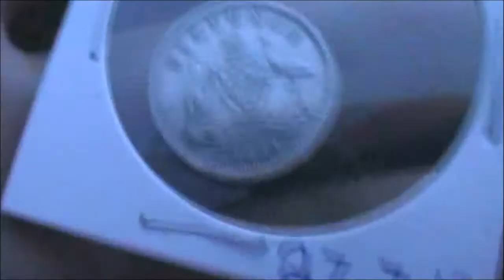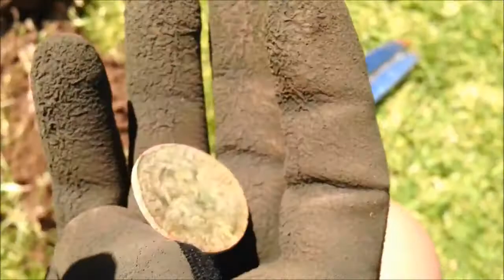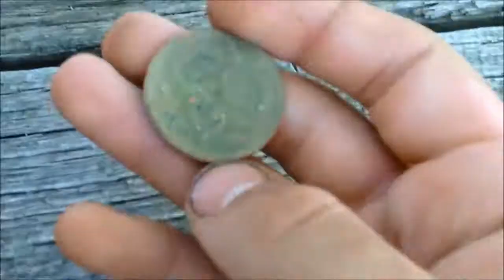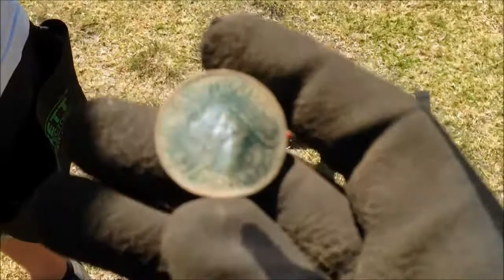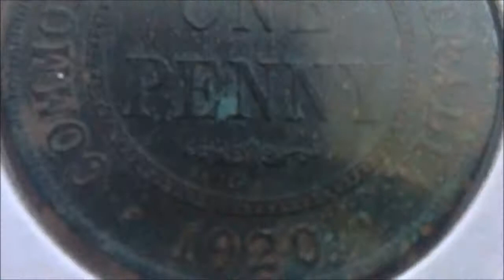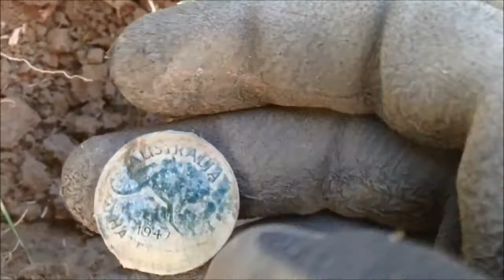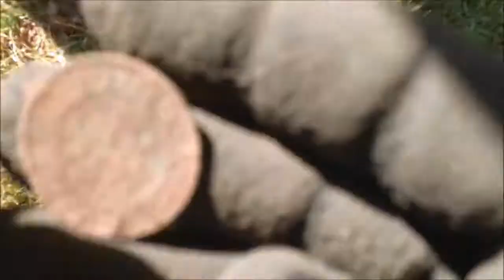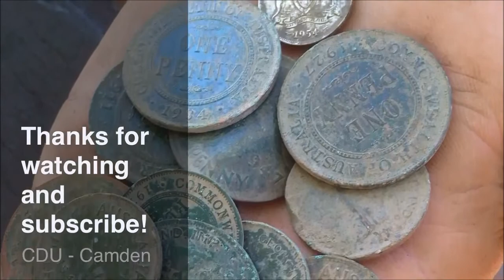Metal Detecting ''Big Silvers'' and coin hunting Australia